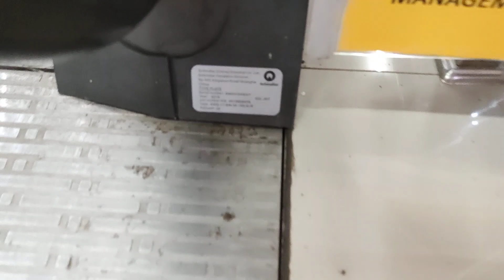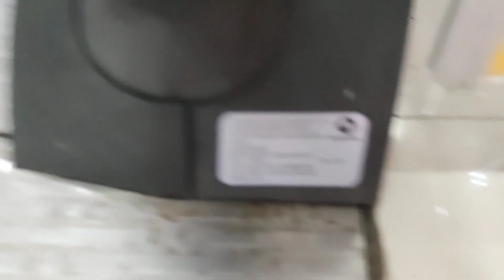4x Brand New Schindler 9300-11 Escalators at Pasar Asemka, Jakarta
These are 4 (out of 8) new Schindler 9300-11 escalators that replaced Goldstar escalators that has not been operating for so long. The lifts are about to be replaced by Schindler as well (thank God those generics are about to go)